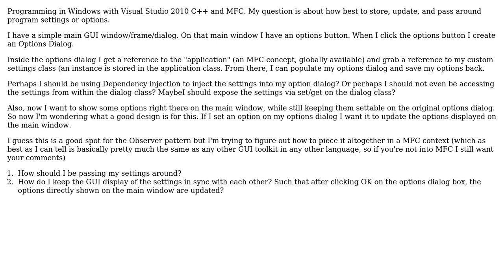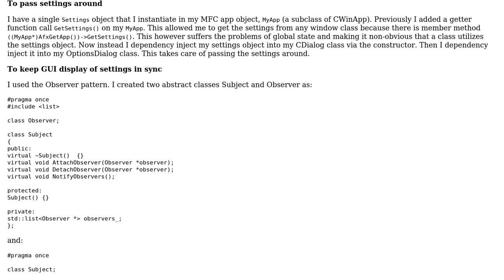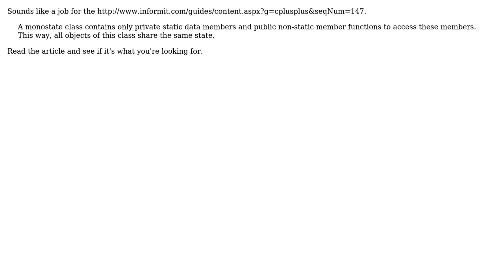Software Engineering: GUI: Setting options in two different places and having them stay in sync?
With thanks & praise to God, and with thanks to the many people who have made this project possible! | Content (except music & images) licensed under CC BY-SA | Music | Images & others | With thanks to user User user Gnawme user gnat user Casey and the Stack Exchange Network Trademarks are property of their respective owners. You are responsible for your own actions.